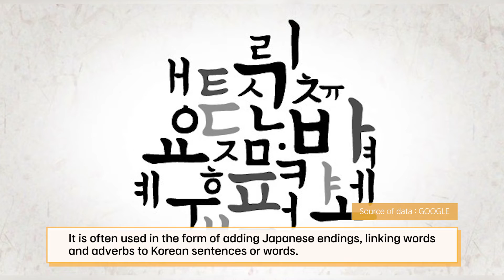[Hot Three News] Hell / TWICE / Kor-panese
▶"한국 연예인처럼 예쁘게!" 中서 인기몰이중인 'K-웨딩촬영'
▶ 美호러영화 - K호러영화, 차이점은 무엇?